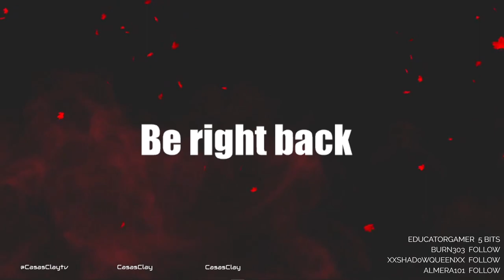The Last of Us - Let's Play - Part 7